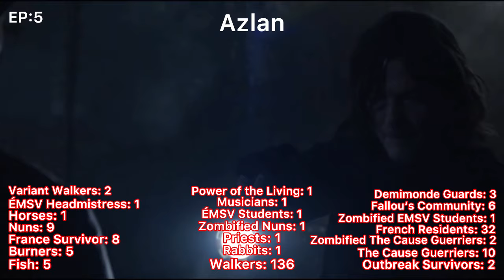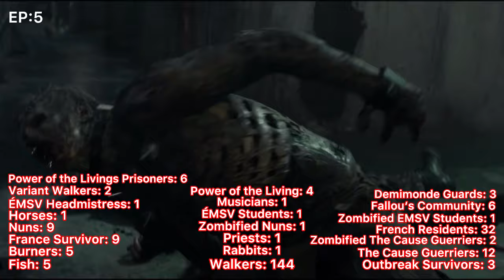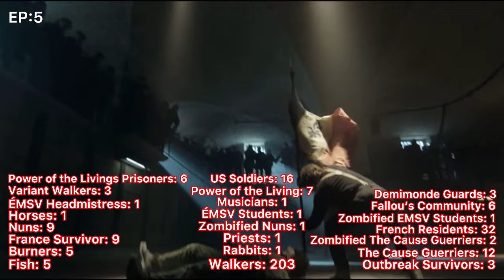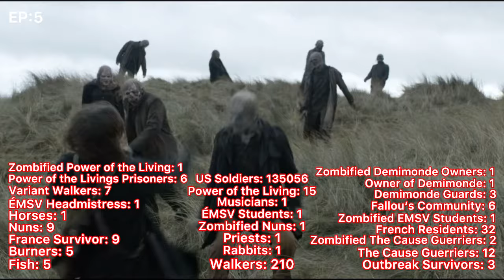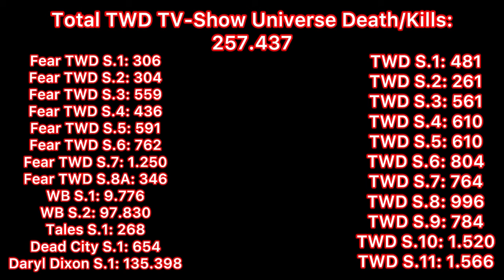Every Death/Kill in The Walking Dead: Daryl Dixon Season 1 (2023)